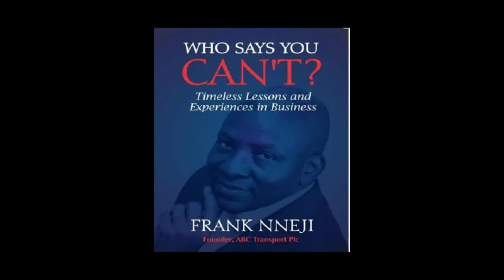WHO SAYS YOU CAN'T? lessons from the founder of ABC transport Plc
This upload is about An auto biography of the founder on ABC transport and group of companies, a trend setting conglomerate in Nigeria.

in this video we are discussing the business life of Frank Nnaji which is extra Ordinary
points noted are :
1. knowing and holding onto you sense of self in Business
2. prioritizing Value over of money when going into business. Value of your customers, staff and expanding based on your value chain.

the books is available at rovingheights

NEW CONTENT EVERY MONDAY & FRIDAY

NEZTELLY.COM IS ON TOO

join the community Neztelly is on Facebook, Instagram and Tiktok